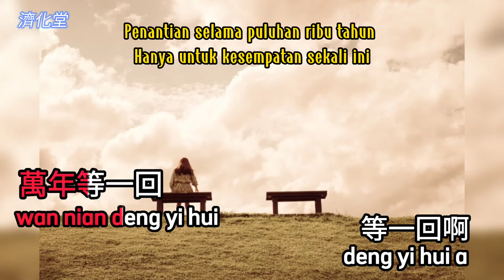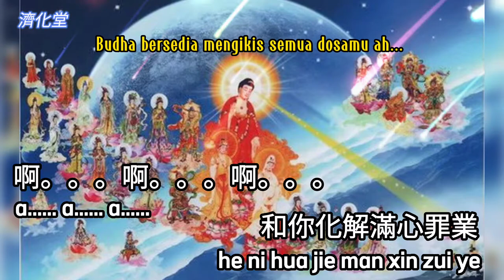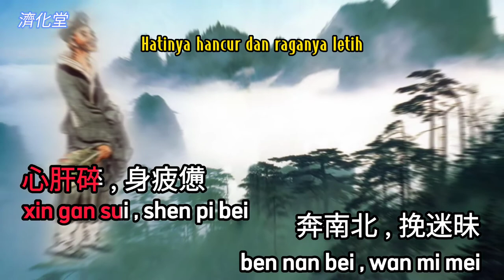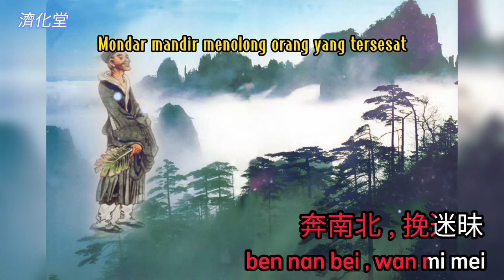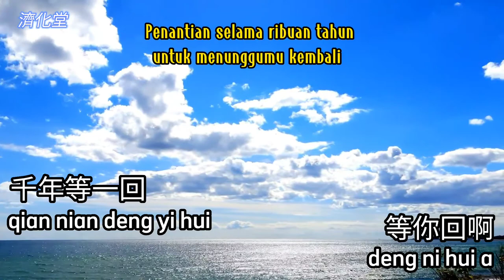千年等一回 qian nian deng yi hui,南極仙翁慈訓 wejangan kasih Budha Kutub Selatan, Jihua Fotang Semarang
Lagu suci wejangan kasih Budha Kutub Selatan , Jihua Fotang Semarang.